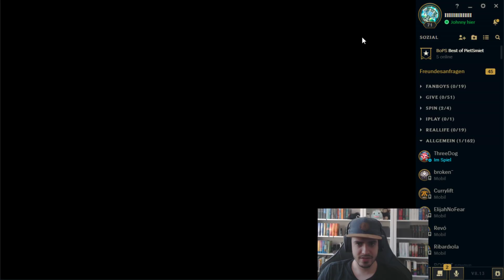Das Comeback aller Combacks! | ARURF mit SPIN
Das Spandauer Inferno spielt ARURF! Comeback aller Comebacks von Sola, Kev1ntv, EisOhnewaffel und Johnny im ARURF Mode!